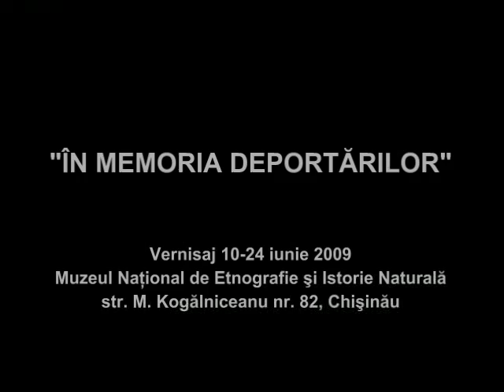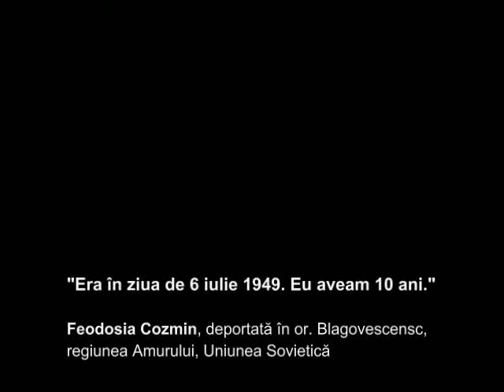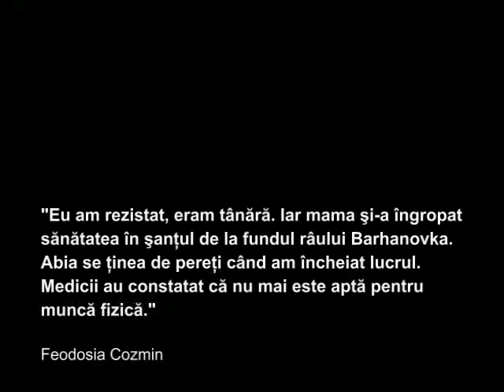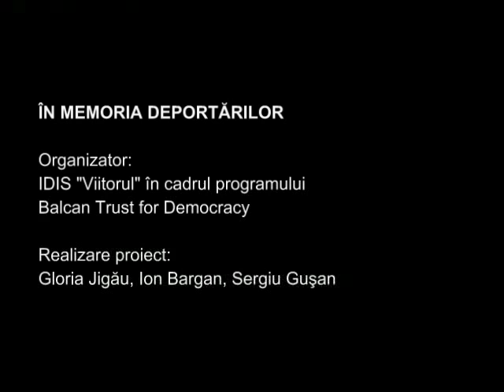În memoria deportărilor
Material video cu imagini despre deportarile din anii 40'.
Vă invităm la vernisajul expoziţiei "ÎN MEMORIA DEPORTĂRILOR" care va avea loc la ora 15.00 la 10 iunie 2009 în incinta Muzeului Naţional de Etnografie şi Istorie Naturală (mun. Chişinău, str. M.Kogălniceanu 82).
Expoziţia de fotografii va putea fi văzută în perioada 10-24 iunie 2009 la aceeaşi adresă.